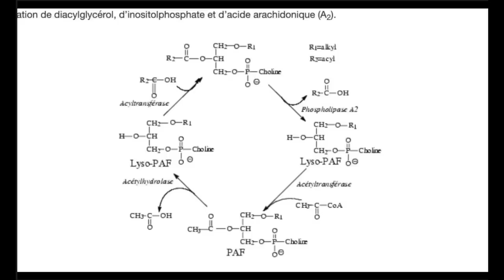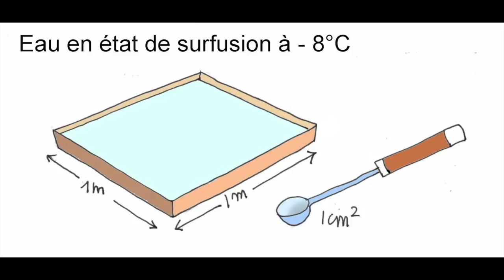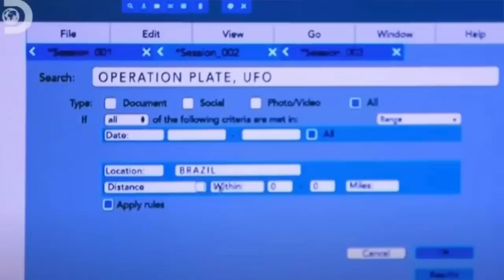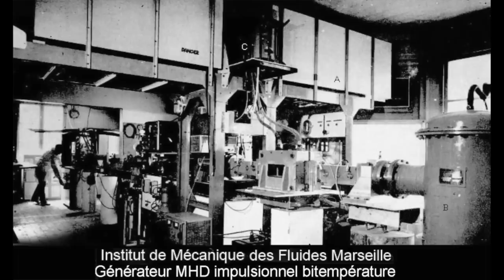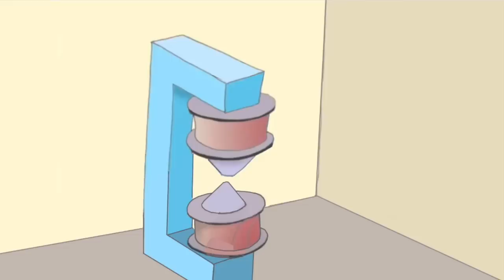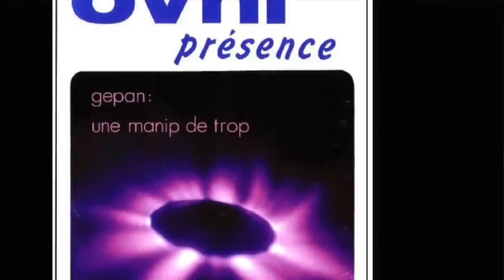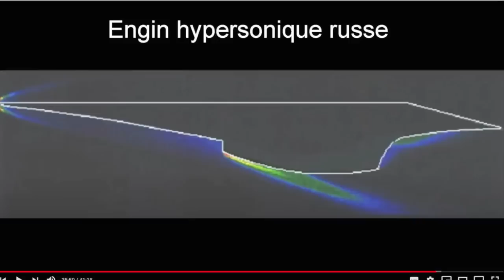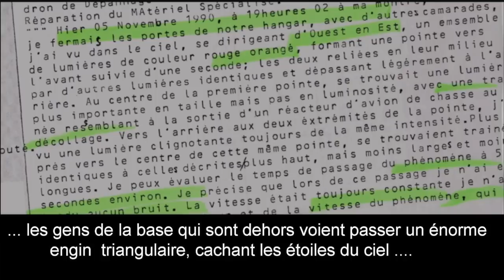La Vérité sur le GEPAN et la faillite de la MHD française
Cette vidéo est un document. Elle retrace la création du service qui, au sein du Cnes, était censé prendre en charge le dossier ovni. On y voit se déployer un mélange d'incompétence et d'irresponsabilité. A un moment l'armée croit pourvoir, à travers le GEPAN, récupérer mes idées et travaux en matière de MHD (ce que feront les Russes avec succès, en développant leurs missiles hypersoniques), tout en m'excluant des projets envisagés. Mais les artisans de cette tentative de pillage scientifique ne peuvent que faire étalage de leur incompétence et les projets échouent lamentablement. Pour éviter le scandale le Cnes dissout précipitamment le GEPAN, qui est remplacé par un simple bureau d'enregistrement, confié à un technicien en optique. Aujourd'hui le public a compris qu'il n'y a plus rien à attendre de ce service, auourd'hui géré par des ingénieurs à peu d'années de leur départ en retraite, qui n'ont du dossier que des connaissances sommaires. Combien a coûté cette opération, s'étalant sur 48 années, pour un bilan pratiquement nul? Mais qui s'en soucie ? Nous sommes en France, pas de doute.